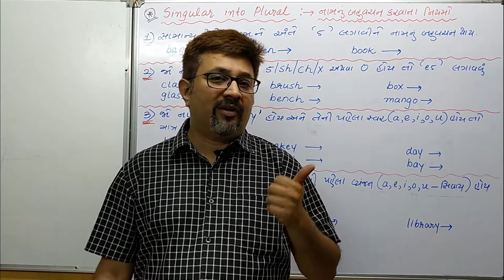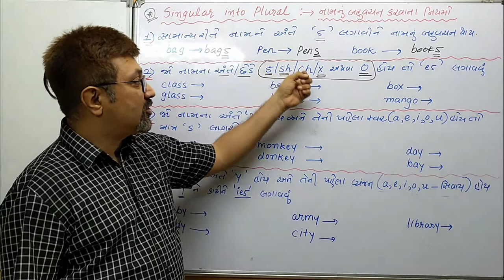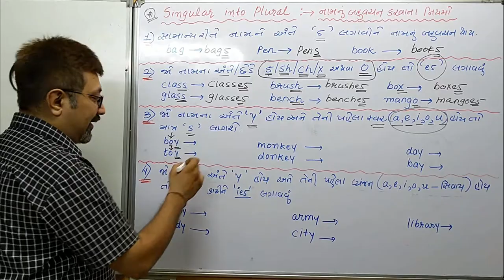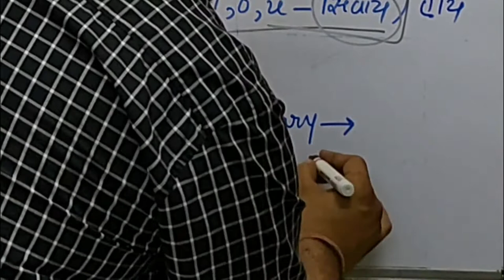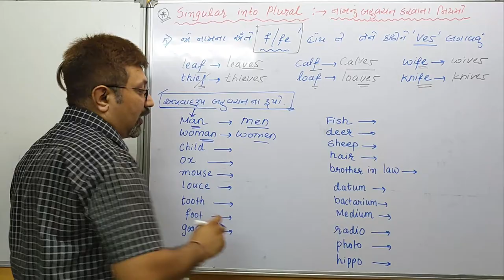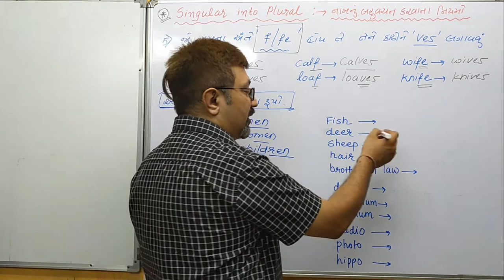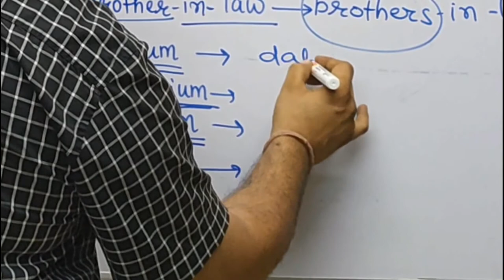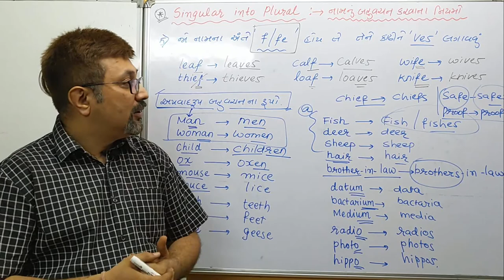Singular-Plural Rules | English Grammar | Plural Forms Nouns | SEA | Shastri's English Academy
Singular into Plural (Rules) in Gujarati | SEA | Shastris English Academy |

Do you want to learn English grammar?
Do you want to learn basic English grammar?
Do you want to learn spoken English?
How to be better in communication skills?
What skills you must learn in English?

For any problem/difficulty in English...

English for All. - Coaching, Training, Practice - one stop solution.

About us.

Shastri's English Academy (SEA) has been running various English courses since 1999. SEA has provided a quality education to thousands of students at various places,mainly in Surat,Gujarat,India. SEA has been trying to inspire life,to make the difference in the field of education.Different places,different names but the same ideology of Mehul Shastri ,the man himself who believes in providing pure education. At present, SEA is considered one of the best classes in Surat, Gujarat. Students come here from many areas and locations like: Piplod, Vesu, Bhimrad, Althan, CanalRoad, ParlePoint,GhodDodRoad, Athwa ,Pal, Adajan, Rander, Varachha, Katargam, etc.

1) What to learn in English:(must watch)

#) Parts of Speech: (for beginners)

                                GPSC/COMPETITIVE EXAMS
                                        (In Hindi/ Gujarati)

                                 BASIC ENGLISH(Primary)

4) Gender - Masculine/Feminine Nouns

                                       SECONDARY/ SSC/ HSC